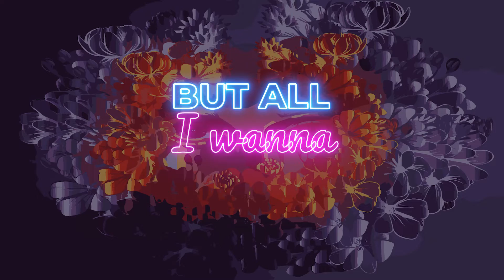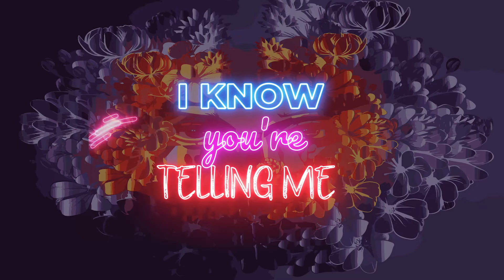Losing Myself - Prod. By Dean Kau [OFFICIAL LYRIC VIDEO]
My first official single release global house vibes that great for party and dance vibes.

I had a lot of fun making this and I owe the success to everyone that has supported me along my journey.  I hope this becomes even more successful so that I can produce even more and achieve my dream of becoming a full-time producer.  I hope you enjoy this song

Many thanks and stay creating
DK